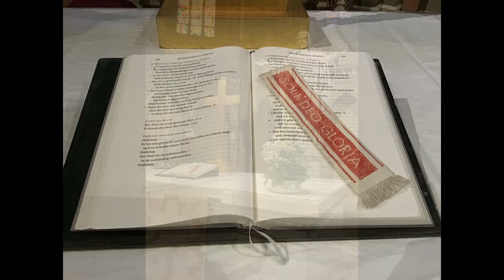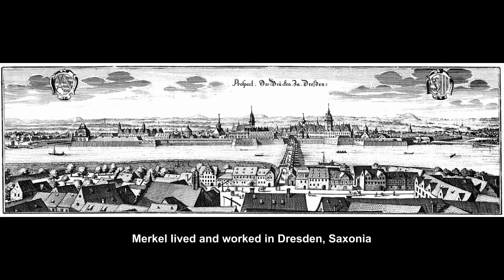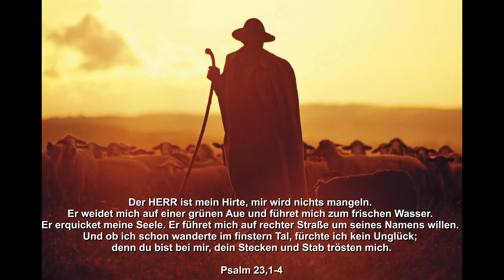Gustav Adolf Merkel: Adagio - Hans Uwe Hielscher an der Orgel der Marktkirche Wiesbaden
Gustav Adolf Merkel (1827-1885): Adagio aus Orgel-Sonate Nr. 1 in d-Moll op. 30

Gustav Adolf Merkel war ein deutscher Organist, Komponist und Musikpädagoge. Seine Orgelkompositionen gehörten in der zweiten Hälfte des 19. Jahrhunderts zu den meistgespielten Werken. Er wurde 1827 in Oberoderwitz in der Oberlausitz als Sohn des Lehrers und Organisten August Leberecht Merkel geboren und erhielt bei Ernst Julius Otto und Johann Schneider Unterricht in Orgelspiel und Musiktheorie. 1858 wurde er Organist an der Dresdner Waisenhauskirche, 1860 an der Dresdner Kreuzkirche, und 1864 wurde er Hoforganist an der katholischen Hofkirche in Dresden. Dort unterrichtete er ab 1861 auch am Königlichen Konservatorium für Musik. Er starb 1885 in Dresden.

Merkel komponierte seine Sonate in d-Moll für Orgel zu vier Händen und vier Füßen für zwei Spieler im Jahre 1857. Otto Türke, Organist an der Zwickauer Marienkirche (heute Dom), bearbeitete die Sonate 1878 für einen Spieler. Das „Adagio“, der zweite Satz dieser Sonate, hat einen ruhigen pastoralen Charakter und basiert auf Psalm 23, 1-4: „Der Herr ist mein Hirte“.

Gustav Adolf Merkel (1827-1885): Adagio from Organ Sonata No. 1 in D minor, Op. 30

Gustav Adolf Merkel was a German organist, composer and music teacher. His organ compositions were among the most frequently performed works in the second half of the 19th century. He was born in 1827 in Oberoderwitz in Upper Lusatia as the son of the teacher and organist August Leberecht Merkel and received lessons in organ playing and music theory from Ernst Julius Otto and Johann Schneider. In 1858 he became organist at the Dresden Waisenhauskirche, in 1860 at the Dresden Kreuzkirche, and in 1864 he became court organist at the Catholic Hofkirche in Dresden. From 1861 he also taught at the local Royal Conservatory of Music and died 1885 in Dresden.

In 1857, Merkel composed his Sonata in D-minor for organ duet (four hands and four feet). In 1878, Otto Türke, organist at St. Mary’s Church (now Cathedral) in Zwickau, made an adaption for one player. „Adagio“, the second movement of this Sonata has a quiet pastoral character and is based on Psalm 23, 1-4: „The Lord is my Shepherd“.